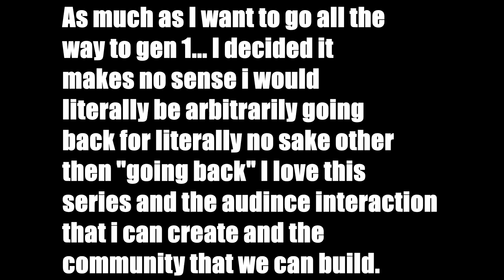INFATUATION AND RAGE! Pokemon Sagalocke (93)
Adendum: triggered me was salty... surprise, I implemented the checkpoint system for a reason 1,4,7 and i will stick with that. see ya in peral. lol

WHATS RANDOMIED
-TRAINERS
--POKEMON
--MAX AI

WILD
--POKEMON
ITEMS
TM'S
STATIC POKEMON
--LEGANDARY-LEGANDARY NORMAL-NORMAL